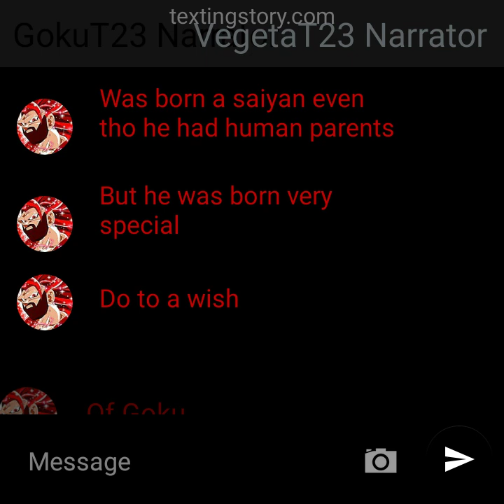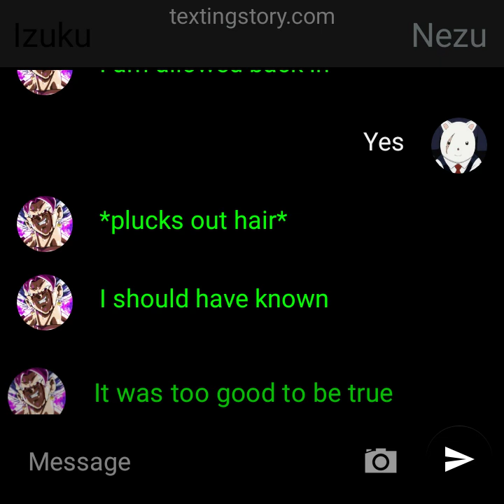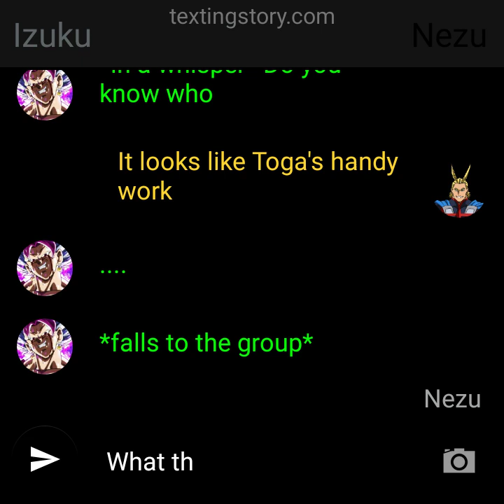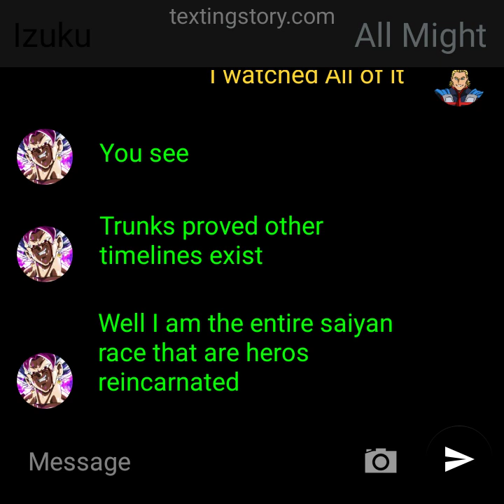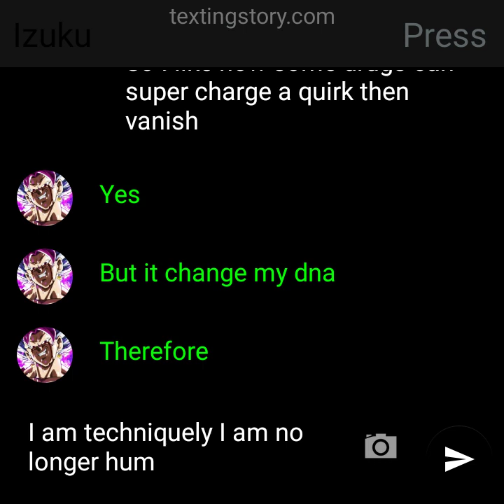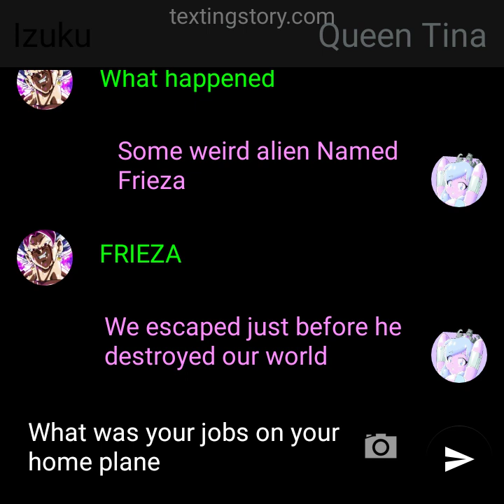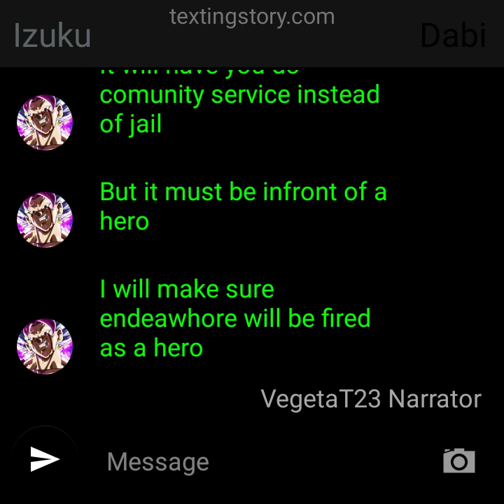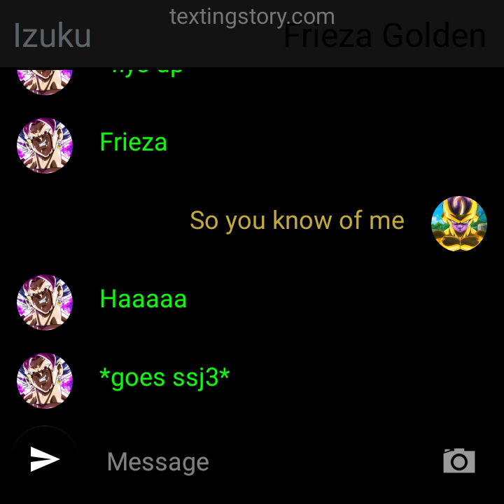Izuku the wish of the multiverse